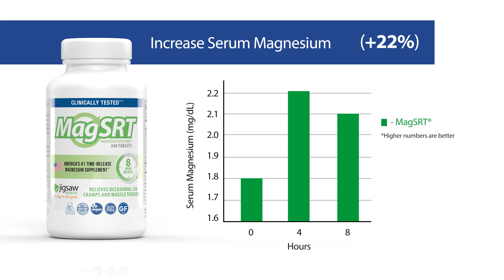Scottsdale Magnesium Study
MagSRT™ by Jigsaw Health was evaluated in the Scottsdale Magnesium Study (SMS), a placebo-controlled, human clinical trial of 91 participants.

The study measured Magnesium Serum, Red Blood Cell (RBC) Magnesium, and Magnesium Deficiency symptoms. The results were published in the peer-reviewed Journal of the American College of Nutrition (JACN).

For more information about the study, or if you want to see the results yourself, click this